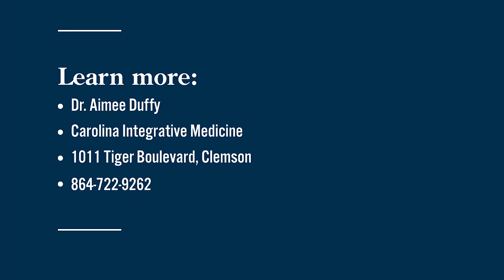How to treat and prevent headaches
What's causing your headache? Dr. Aimee Duffy shares some common culprits and ways to make the pain go away.